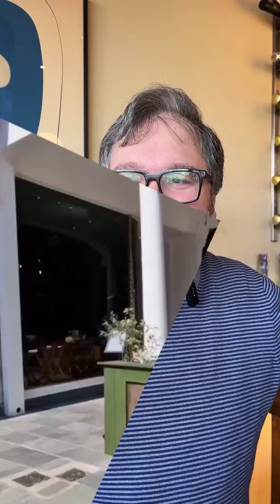The Dish - Fourth and Church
This episode of The Dish Sam Pryor, chef and co-owner of multiple award winning restaurant Fourth & Church in Hove, generously shares his favourite places to eat and drink in Brighton with us…including a few local vineyards that we should definitely visit.

With his career starting in Brighton’s best kitchens, and with word on the street that he’s one of the city's best chefs, you’ll want to grab yourself a glass of something delicious and take note.

Thanks Sam!

Follow: @fourthandchurch
Mentions: